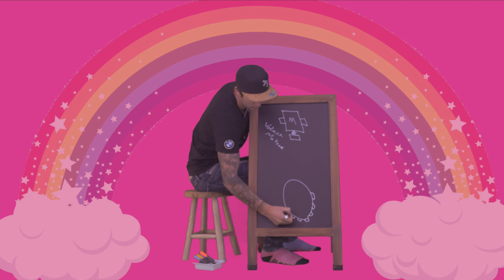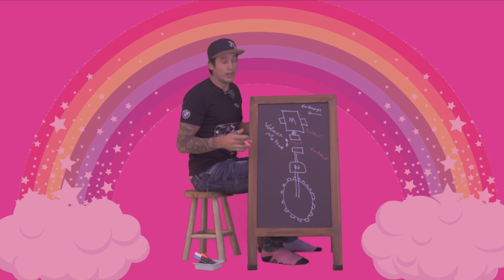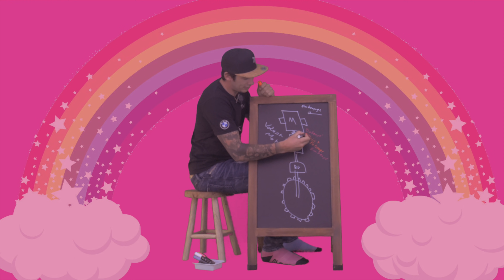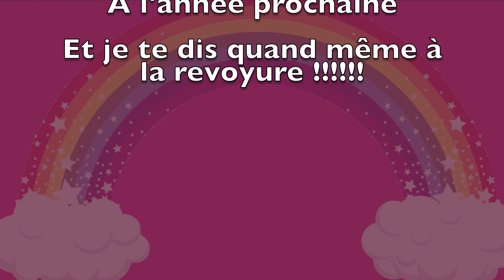#020 Le secret pour être à l'aise sur ton gros trail / Travailler son toucher d'embrayage ! R 1250gs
Salut internet j'espère que tu vas bien !!! :-)

On en rajoute une couche et on va travailler la commande la plus importante de ta moto ... l'embrayage ! :-)

Allez je ne t'en dis pas plus ! On se retrouve dans les commentaires ! :-)